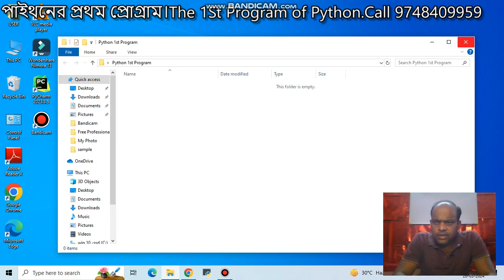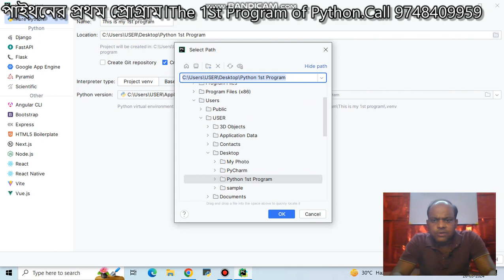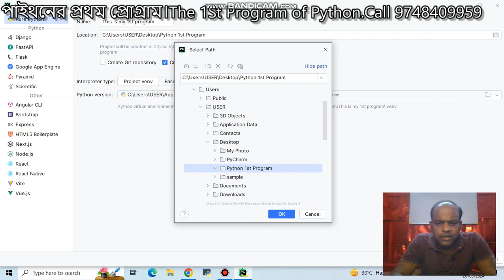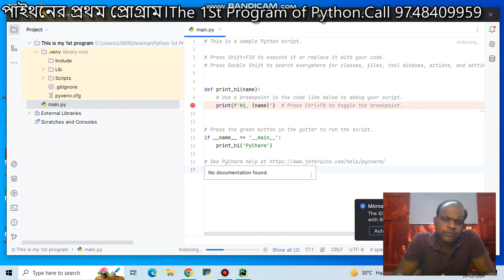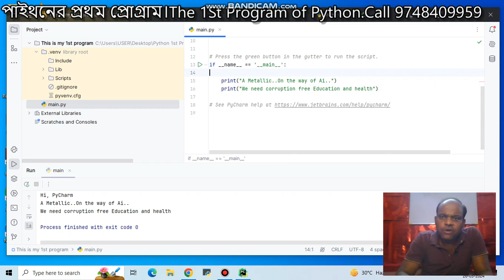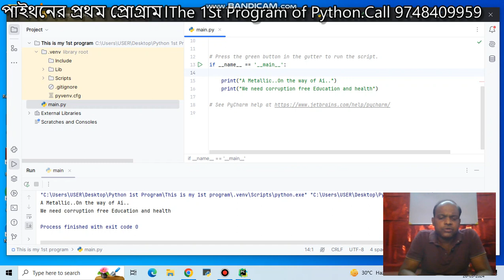পাইথনের প্রথম প্রোগ্ৰাম। The 1st program of Class 3/Lecture 3 A Metallic..On the way of AI..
পাইথনের প্রথম প্রোগ্ৰাম। The 1st program of Class 3/Lecture 3
A Metallic..On the way of AI..
Debtanu Ghosh
Social Worker